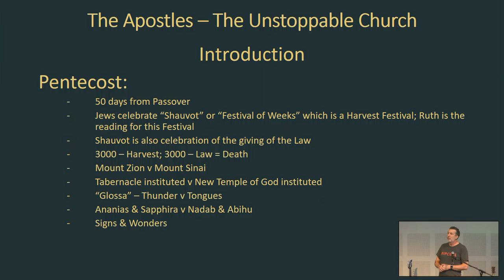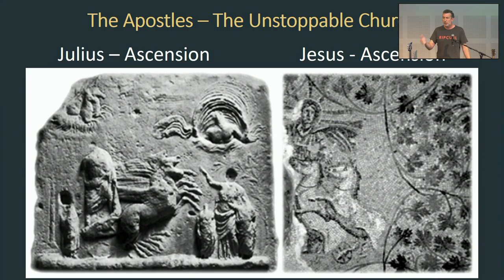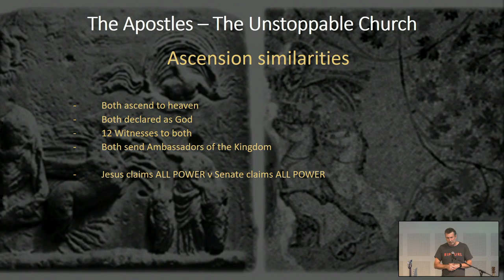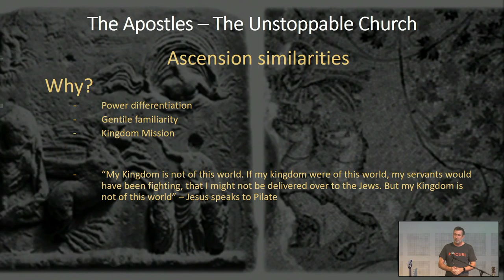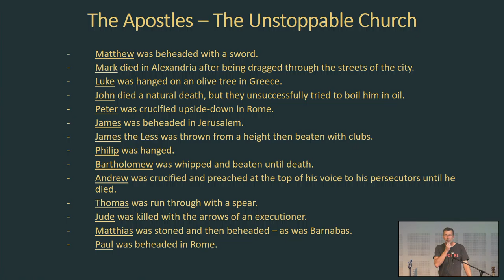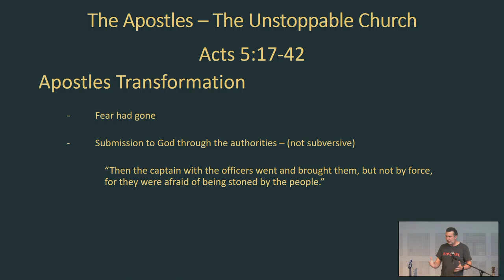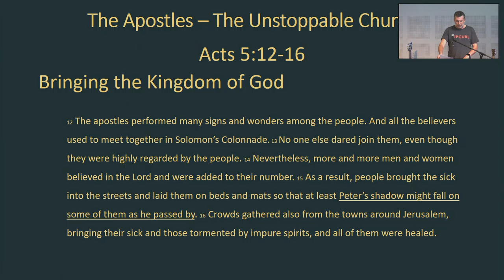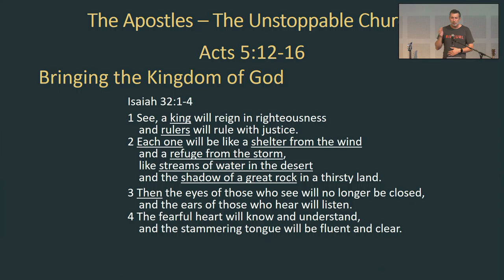2022 10 July Paul Breedon - Acts: The Unstoppable Church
Paul Breedon is continuing our series through Acts, speaking on Acts 5:12-6:7, "The Apostles: The Unstoppable Church